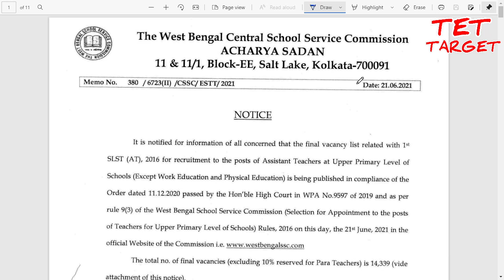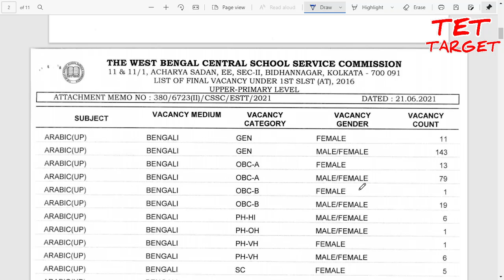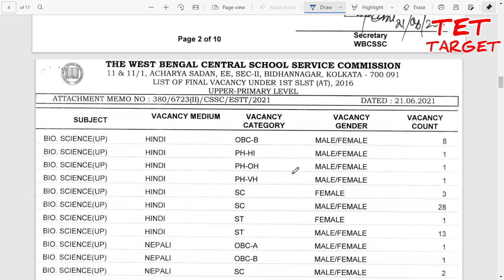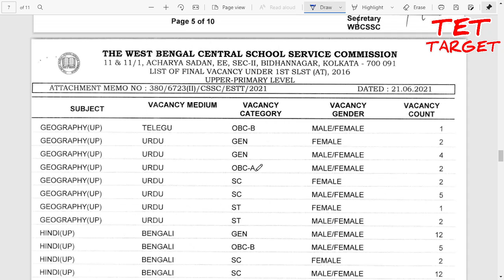Upper Primary Final vacancy list publish just now||upper primary latest update today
Kolkata: The West Bengal Central School Service Commission (WBCSSC) has notified that the interview list for recruitment of teachers in the upper primary level will be published on Monday, June 21. The interview list will be published in the official website of the Commission The TET (Teacher Eligibility Test) for recruitment in upper primary was held on August 16, 2015 where 5 lakh candidates appeared. The results of the written examination was published on September 14, 2016 where it was found that about 2.4 lakh candidates had passed. The interview list of 29000 candidates was brought out on August 23, 2019. Also Read - HC dismisses Bengal govt's plea, NHRC to probe post-poll violence From October 5 to October 25 2019, about 12 thousand complaints were submitted before the SSC alleging favouritism in the merit list. It was alleged that about 3,000 interviewed candidates were not listed on merit and undeserving candidates' list featured in the merit list. The court directed the Commission to ensure that deserving candidates are not left out from the merit list and the entire process is conducted in a transparent manner. The High Court had asked the SSC to publish the interview list by May 10. But the Commission had sought time in view of the COVID situation in the state and the court had allowed the same.